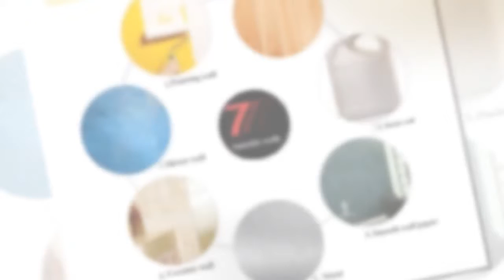Amazing Sticky Gripping Pad | Grip Sticky Anti Slip Pad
Amazing Sticky Gripping Pad | Grip Sticky Anti Slip Pad. Please shop our impressive selection of large wall art pieces and canvas prints to make a BIG statement in any room. ... Different types of Canvas Art design are available here.
# canvas posters
# canva infographic
# canva resume,
# wall canvas,
# print for canvas ,